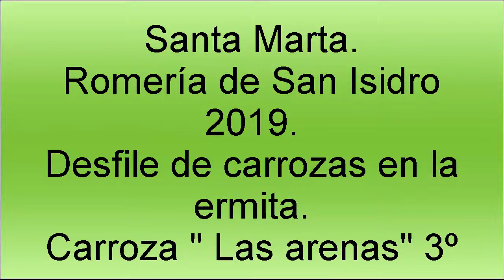Romería de Santa Marta.2019.Carroza "Las Arenas" 3º